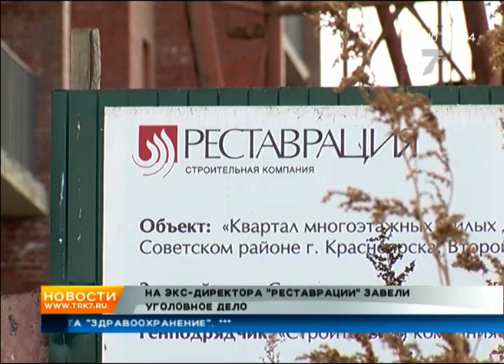Полиция узнала, где скрывается экс-директор банкротящейся «Реставрации»